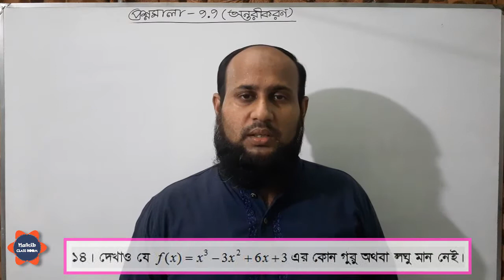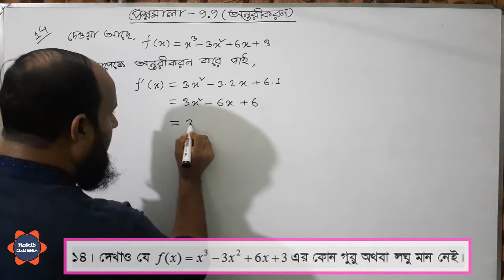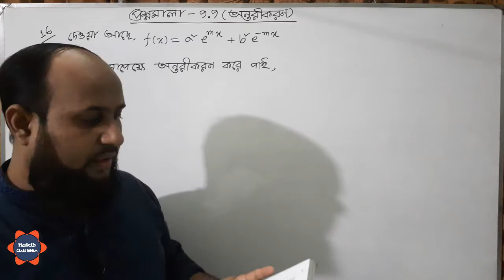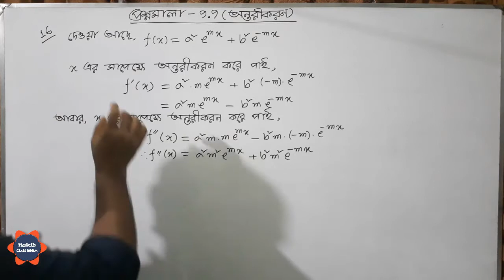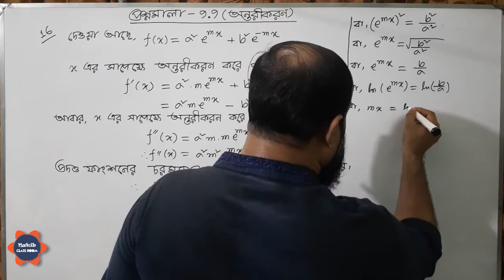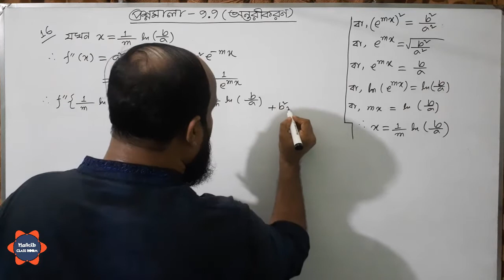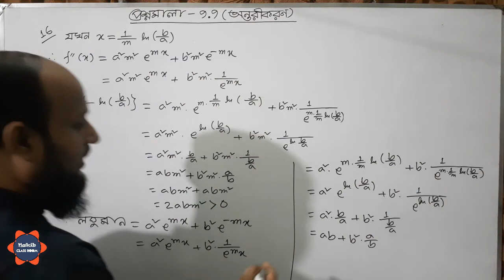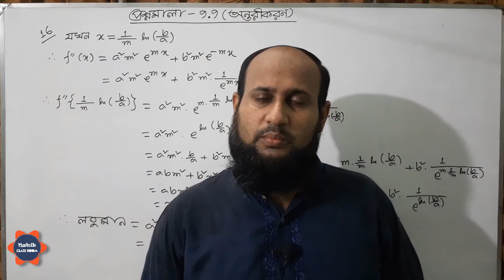অন্তরীকরণ | প্রশ্নমালা - ৯.৯ | পর্ব - ৬৩ ( শেষ পর্ব ) | ( বই -এস ইউ আহাম্মাদ ) ।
ভিডিও টিতে অন্তরীকরণ | প্রশ্নমালা - ৯.৯  (বই -এস ইউ আহাম্মাদ  ) আলোচনা করা হয়েছে ।
একাদশ ও দ্বাদশ শ্রেণি | উচ্চতর গণিত - প্রথম পত্র - নবম অধ্যায় |  অন্তরীকর|প্রশ্নমালা ৯.৯  | পর্ব -৬৩